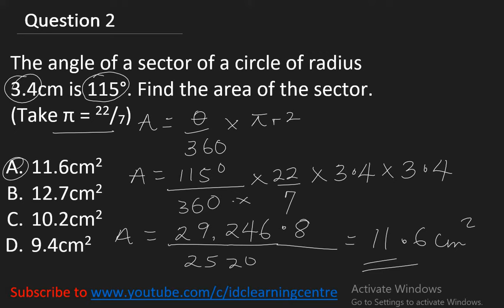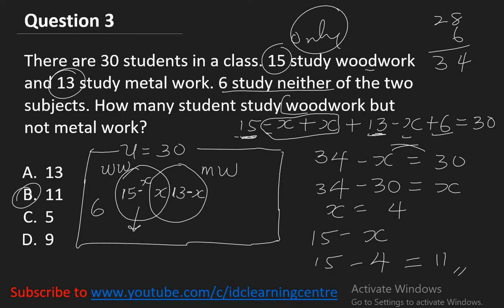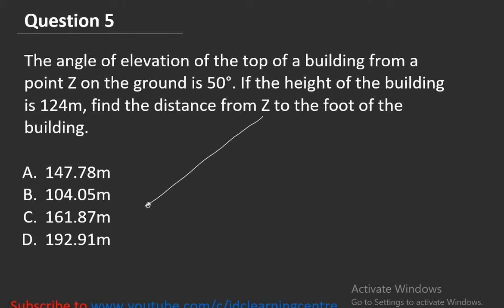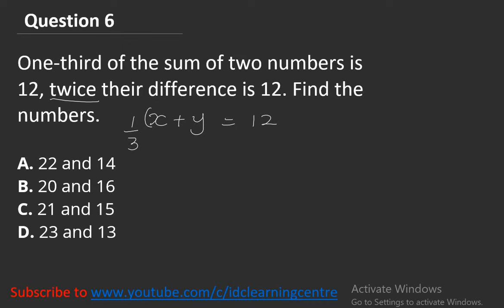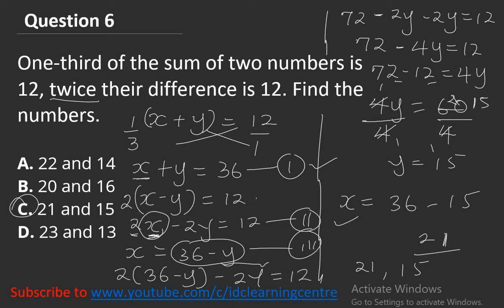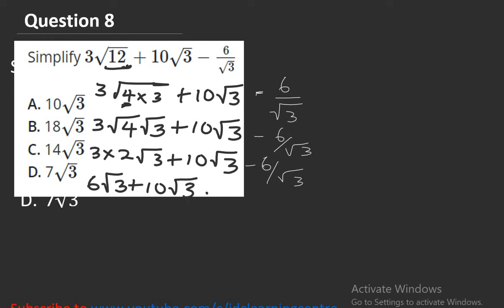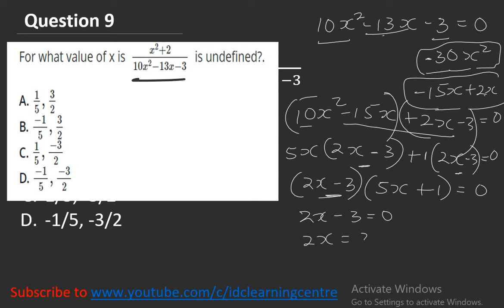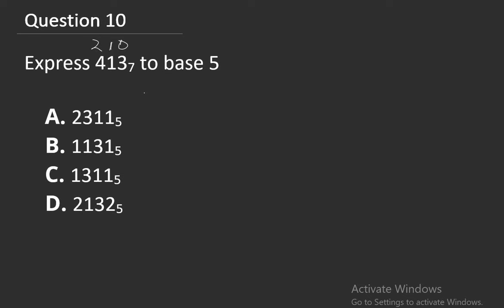WAEC GCE MATHEMATICS QUESTIONS & ANSWERS 2025/2026 PREP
WAEC GCE, or the West African Examination Council General Certificate Examination, is an alternative to the WAEC SSCE. It is designed for private candidates who missed the WAEC SSCE or need to improve their grades. Unlike the WAEC SSCE, which is primarily for school candidates, the WAEC GCE is open to anyone who meets the eligibility criteria.

This video contains past mathematics questions and answers that will definitely help you to make an A.